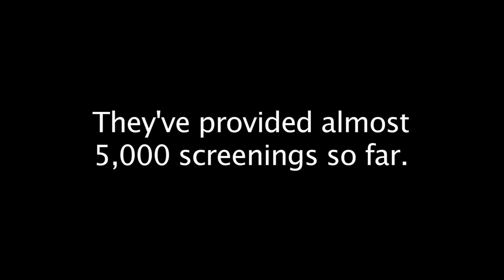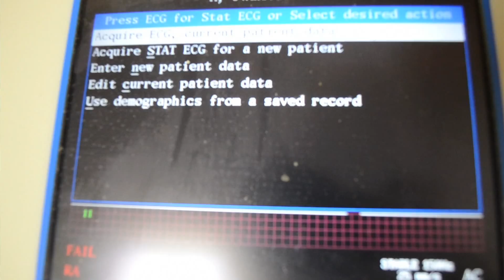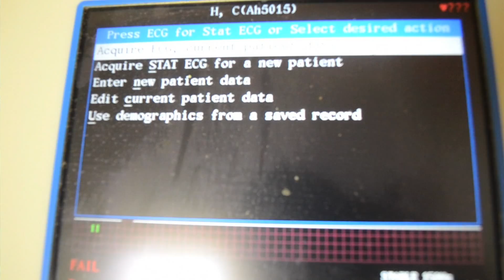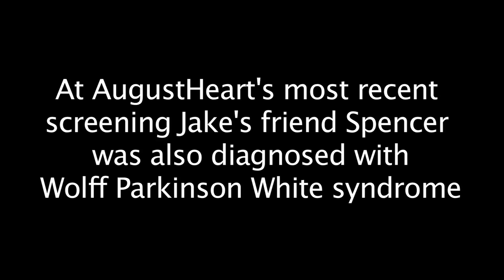AugustHeart Organization Screening for Heart Disease in San Antonio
FIlmed and edited by Rachel Wenzlaff

For more information on AugustHeart, how to make a donation and how you or your child can get screened go to Augustheart.org